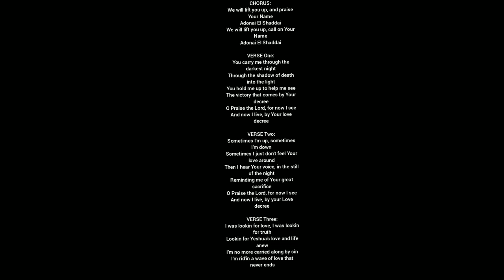Adonai ElShaddai lyrics by Lamb (Joel Chernoff).